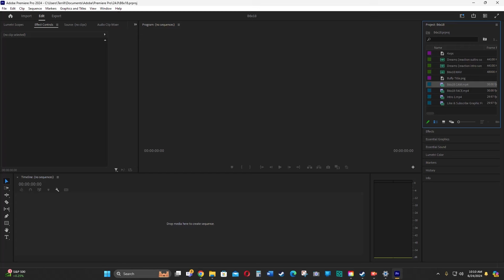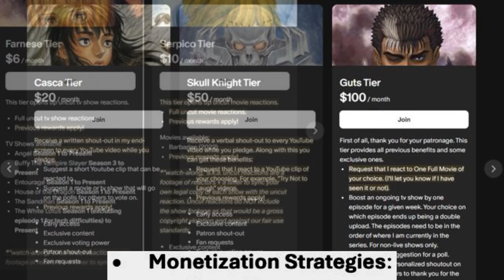Buffy The Vampire Slayer 7x11 - "Showtime" REACTION!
Welcome to BTK Reactions!

In this reaction video, I sit down and watch Buffy The Vampire Slayer. I share my thoughts on what happened in the episode and follow-up discussion.

If you're a Buffy fan and haven't watched this episode yet, check it out now! It's a great series.

This is not a market substitute.